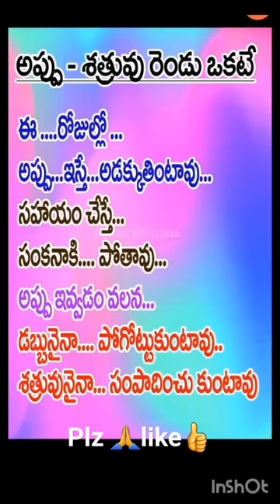అప్పు-శత్రువు రెండు ఒకటే...🙏👍lovemusic nagaraja rao#loveproposal